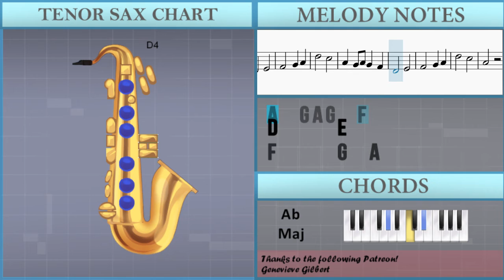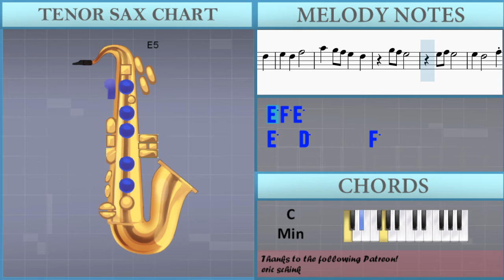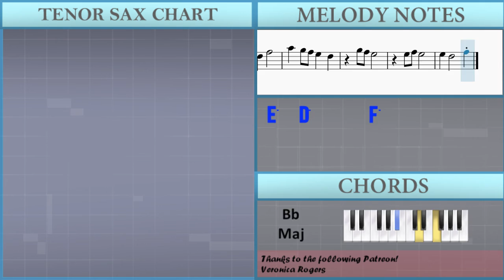SUPER EASY: How to play lovely ft Khalid by Billie Eilish on Tenor Sax (Tutorial)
The easiest way to learn how to play lovely ft Khalid (SUPER EASY) by Billie Eilish on the tenor sax. It's a tenor sax tutorial for lovely ft Khalid (SUPER EASY) by Billie Eilish.

EasyMusicLesson teaches you to play the your favorite instrument, through easy and simple animation so that you too can learn how to play lovely ft Khalid (SUPER EASY) by Billie Eilish on the tenor sax easily. A tenor sax tutorial with visual animation graphic.

Chords of Tenor Sax arrangement:
Ab Maj   C Min   Bb Maj   Ab Maj   C Min   Bb Maj   Ab Maj
C Min   Bb Maj   Ab Maj   C Min   Bb Maj   Ab Maj   C Min   Bb Maj
C Min   Bb Maj   Ab Maj   C Min   Bb Maj   Ab Maj

Melody notes of Tenor Sax:
D5
E5
F5
E5       C5
D5
Bb4
A4
G4 A4 A4 G4 G4
G4 A4 A4 G4 G4   F4
F4 F4
F4 F4
G4 A4 G4   F4
D4       E4
F4       G4   A4
D5       C5
A4   G4 A4 G4   F4
D4       E4
F4       G4   A4
D5       C5
D4       E4
F4       G4   A4
D5       C5
D4       E4
F4       G4   A4
D5       C5
A4